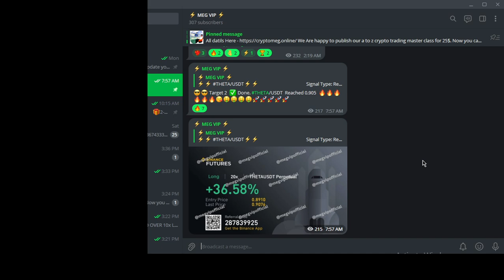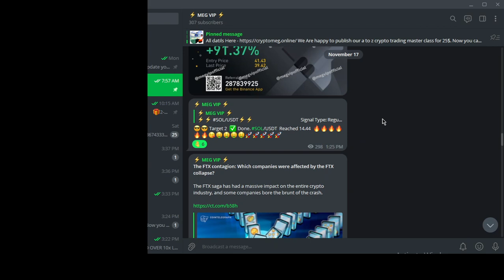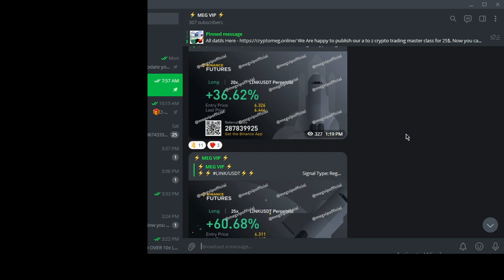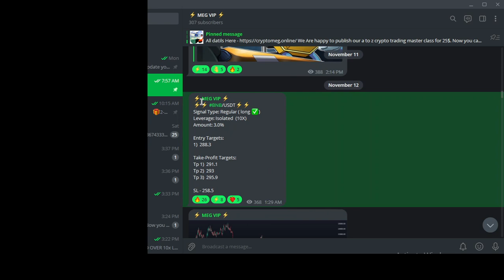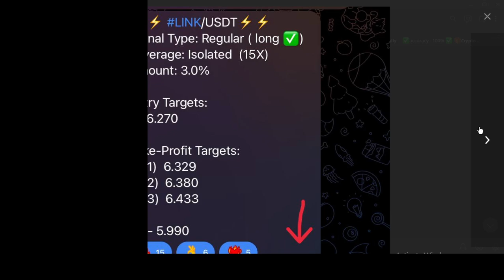best binance futures signals telegram | future trading signal group | free vip signals telegram